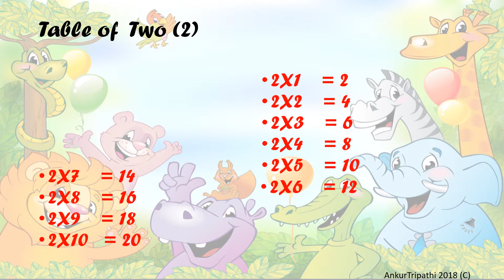Table of 2 - Tables from 1 to 10 | Multiplication | ultra HD fun learning